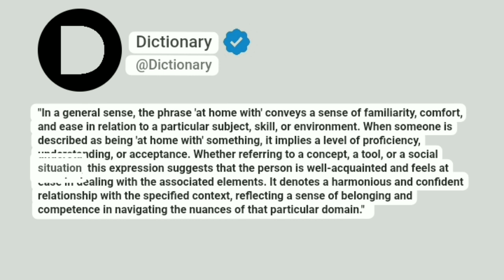At home with Meaning In English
"In a general sense, the phrase 'at home with' conveys a sense of familiarity, comfort, and ease in relation to a particular subject, skill, or environment. When someone is described as being 'at home with' something, it implies a level of proficiency, understanding, or acceptance. Whether referring to a concept, a tool, or a social situation, this expression suggests that the person is well-acquainted and feels at ease in dealing with the associated elements. It denotes a harmonious and confident relationship with the specified context, reflecting a sense of belonging and competence in navigating the nuances of that particular domain."